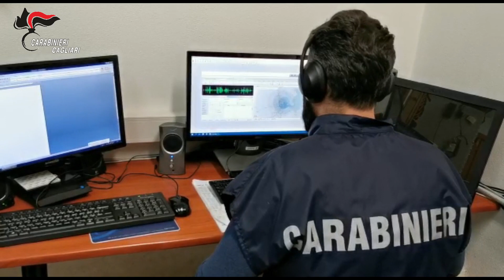Carbonia. Cacciatori di frodo: tra gli arrestati Massimino il boss del narcotraffico internazionale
Sardegna Live